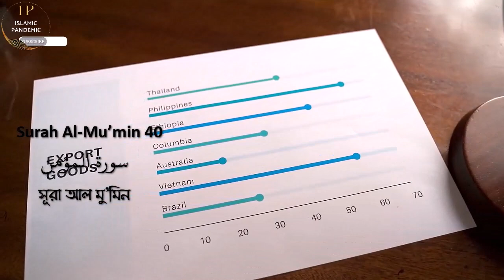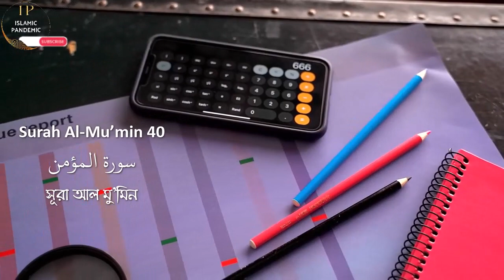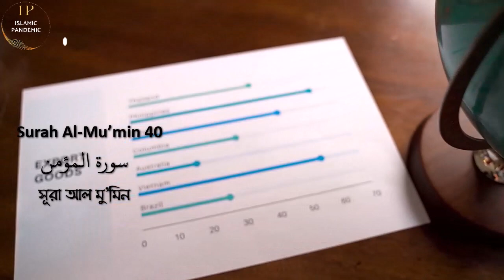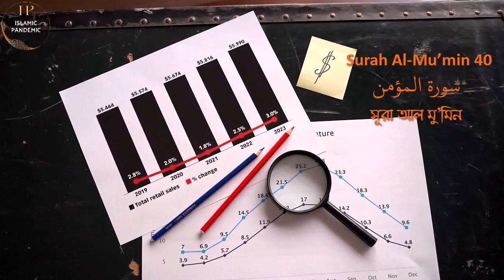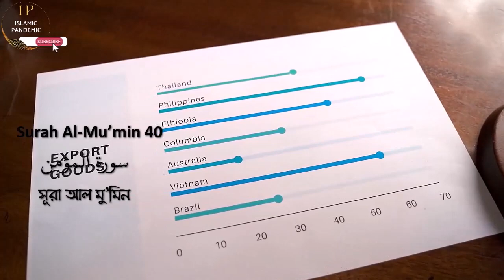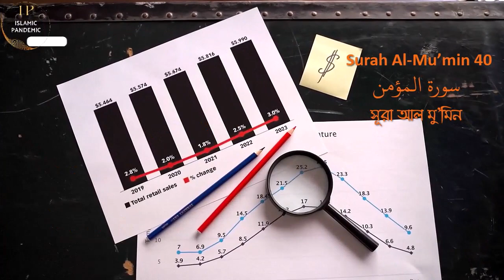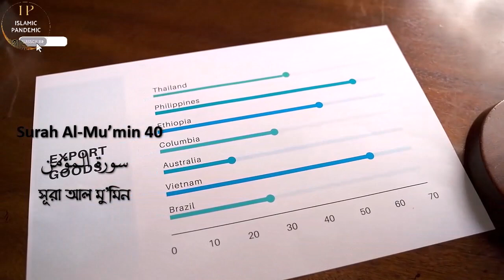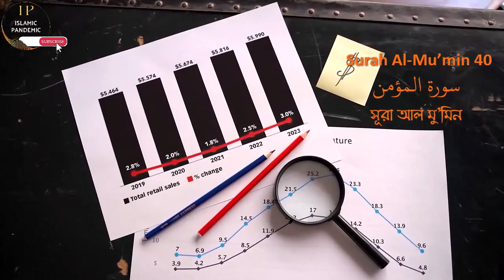Surah Ghafir or Al-Muʼmin || সূরা আল মু'মিন || سورة المؤمن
Title: Surah Ghafir or Al-Muʼmin || সূরা আল মু'মিন || سورة المؤمن

Ghafir (Arabic: غافر, ghāfir; meaning: "The All-Forgiving", referring to God), also known as Al-Muʼmin (Arabic: المؤمن, ’al-mu’min; meaning: The Believer), is the 40th chapter (sūrah) of the Qur'an, with 85 verses (āyāt). It takes its name from verse 28,[3] which mentions a distinguished believer from among the clan of the Pharaoh who supported Moses, referring to him as a "believing man", hence al-Mu'min; The Believer. However, this surah is most often called al-Ghafir (the All-Forgiving) because of the Divine Name mentioned in verse 3.
Regarding the timing and contextual background of the believed revelation (asbāb al-nuzūl), it is a "Meccan surah", which means it is believed to have been revealed in Mecca, rather than later in Medina.
Summary
Q40:1–3 The Quran a revelation from the only true God
4 It is denied by none but unbelievers
4–6 Confederated infidels, however prosperous, are doomed
7–9 The angels intercede for true believers
10–12 Infidels shall repent in hell, but in vain
13–15 God to be worshipped as the Supreme Being
16–18 Judgement Day shall come suddenly
19–21 Ungodly men shall have no intercessor
22–23 Former infidels destroyed to warn those coming after
24–25 Moses called a sorcerer and a liar
26–27 He and his followers persecuted by Pharaoh and his people
28 Moses takes refuge in the Lord
29–30 A true believer espouses the cause of Moses
31–37 He warns Pharaoh and his people against unbelief
38–39 Pharaoh orders a tower to be built up to heaven
40 Pharaoh regards Moses as a liar
41–47 The true believer exhorts the Egyptians to believe in the God of Moses
48 God delivers the true believer from the devices of Pharaoh and his people
49 Pharaoh and his people condemned to hell-fire
50–53 Infidels shall reproach each other in hell, and call on their keepers for help in vain
54–55 God assists his apostles in this world and in the next
56 Moses received the Book of the Law
57 The creation of the heavens and the earth is certainly greater than the re-creation of humankind, but most people do not know
58 Muhammad to fly for refuge to God against proud infidels
59 God manifested to creation, but few men understand
60 The righteous and the evil not equal
61 The judgment-day sure to come
62 Rejectors of God shall be rejected
63–66 The true God rejected by ungrateful men
67–68 The true God alone to be worshipped
69–70 God the Sovereign Creator of all things
71–76 The miserable lot of those who reject the Scriptures
77 Muhammad to persevere patiently
78 No apostle ever wrought miracles without God's permission
79–81 God revealed in his works of providence
82–83 Former infidels were destroyed for their unbelief
84–85 They all repented when too late to avail

সূরা আল মু'মিন, (আরবি: المؤمن), (বিশ্বাসী), মুসলমানদের ধর্মীয় গ্রন্থ কুরআনের ৪০তম সূরা। এটি গফির (আরবি: غافر, অর্থ, আল্লাহ ক্ষমাশীল) নামেও পরিচিত। এই সূরাটি মক্কায় অবতীর্ণ হয়েছে এবং এর আয়াত সংখ্যা ৮৫ টি। এই সূরার নাম সূরাটির ২৮ তম আয়াত থেকে নেওয়া হয়েছে।
সারাংশ
১-৩ কোরআন একমাত্র সত্য সৃষ্টিকর্তার কাছ থেকে আসা ওহী
৪ এটি অবিশ্বাসীরা ছাড়া আর কেউ অস্বীকার করে না
৪-৬ কাফেররা যতই সমৃদ্ধ হোক না কেন, তারা ধ্বংসপ্রাপ্ত
৭-৯ ফেরেশতারা সত্য বিশ্বাসীদের জন্য সুপারিশ করেন
১০-১২ কাফেররা জাহান্নামে অনুতপ্ত হবে, কিন্তু তা হবে বৃথা
১৩-১৫ সৃষ্টিকর্তাকে পরম সত্তা মেনে তাঁর ইবাদাত করতে হবে
১৬-১৮ বিচারের দিন অকস্মাৎ উপস্থিত হবে
১৯-২১ অধার্মিক পুরুষদের কোনো সুপারিশকারী থাকবে না
২২-২৩ পূর্বের কাফেরদের ধ্বংস করা হয়েছে পরবর্তীদের সতর্ক করার জন্য
২৪-২৫ মূসাকে একজন যাদুকর এবং মিথ্যাবাদী বলা হয়েছিল
২৬-২৭ তিনি এবং তার অনুসারীরা ফেরাউন ও তার লোকদের দ্বারা নির্যাতিত হয়েছেন
২৮ মূসা প্রভুর কাছে আশ্রয় নেন
২৯-৩০ একজন সত্যিকারের বিশ্বাসী মূসাকে সমর্থন করে
৩১-৩৭ তিনি ফেরাউন এবং তার জাতিকে অবিশ্বাসের বিরুদ্ধে সতর্ক করেছেন
৩৮-৩৯ ফেরাউন স্বর্গ পর্যন্ত একটি টাওয়ার তৈরি করার নির্দেশ দেয়
৪০ ফেরাউন মূসাকে মিথ্যাবাদী বলে মনে করেন
৪১-৪৭ প্রকৃত বিশ্বাসীরা মিশরীয়দেরকে মূসার ঈশ্বরে বিশ্বাস করার পরামর্শ দেয়
৪৮ ফেরাউন এবং তার লোকদের কৌশল থেকে আল্লাহ প্রকৃত বিশ্বাসীদের উদ্ধার করেন
৪৯ ফেরাউন এবং তার লোকেরা জাহান্নামের আগুনে কাকুতিমিনতি করবে
৫০-৫৩ কাফেররা জাহান্নামে একে অপরকে তিরস্কার করবে, এবং তাদের রক্ষকদেরকে বৃথা সাহায্যের জন্য ডাকবে
৫৪-৫৫ আল্লাহ তার প্রেরিত নবী-রাসুলদের এই পৃথিবীতে এবং পরকালে সাহায্য করেন
سورة غافر سورة مكية إلا الآيات 56 و57 فهي مدنية، السورة من المثاني، آياتها 85، وترتيبها في المصحف 40، في الجزء الرابع والعشرين، بدأت بحروف مقطعة، وهي في ترتيب المصحف أول سورة من سور «الحواميم» التي تبدأ ﴿حم ١﴾ [غافر:1]، نزلت بعد سورة الزمر، وتسمى سورة المؤمن لذكر قصة مؤمن آل فرعون. وهي أطول سورة (حسب عدد الأحرف) في الربع الأخير من القرآن البادئ بآية